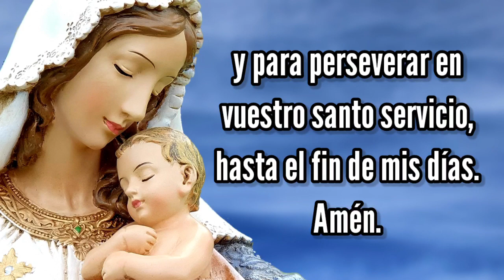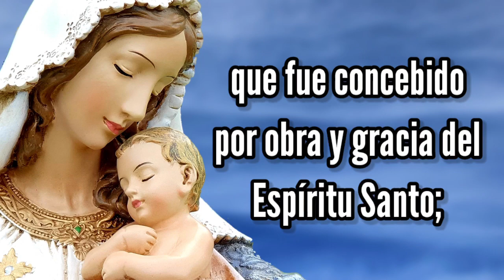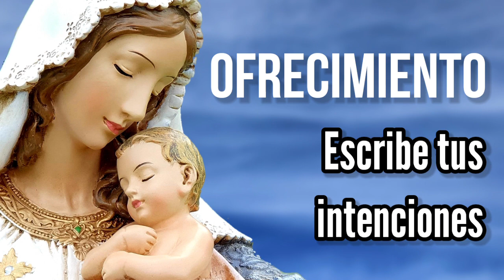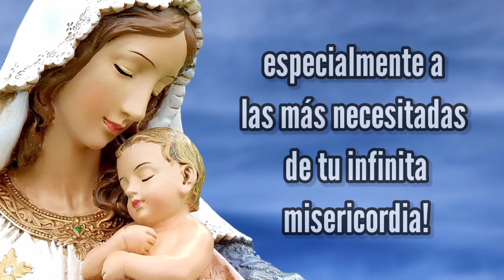Rosario de Hoy Domingo 31 de Octubre | Misterios Gloriosos | Wilson Tamayo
SantoRosario